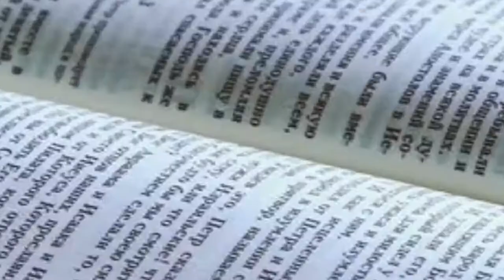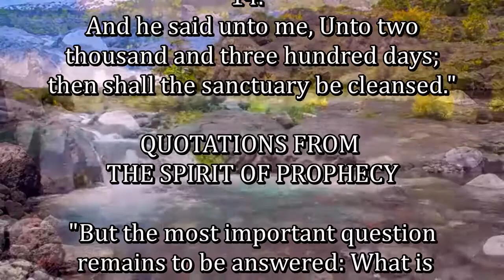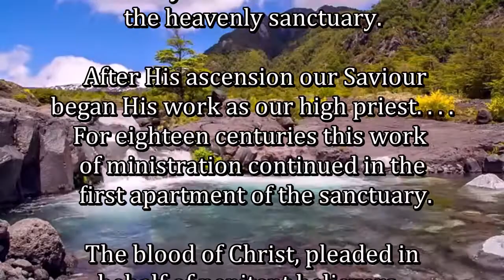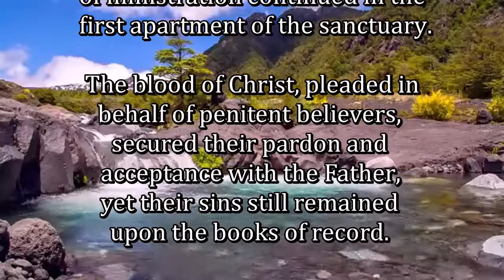Daily, Abiding in Jesus Christ by Cristuto Genobaga May 21, 2020